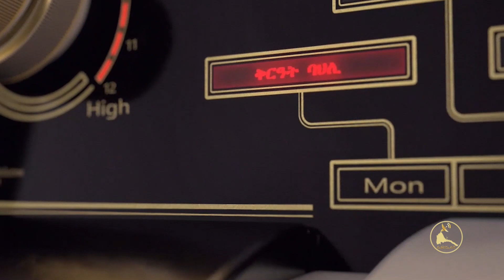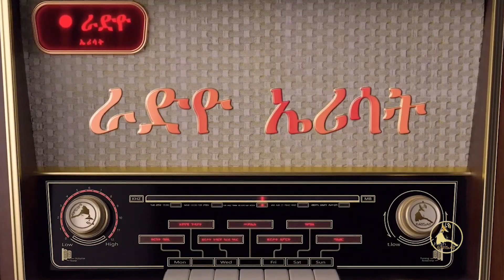ERISAT: إتحاد المهجر تحت المجهر الإعلامية الكاتبة/ شريفة عثمان في شهادتها على إتحاد المهجر